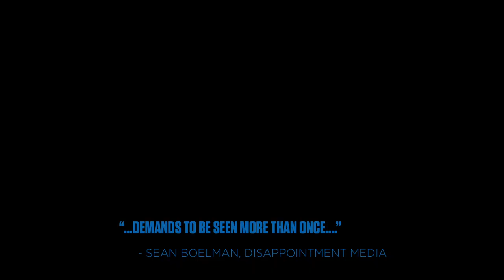Waterlily Jaguar | Official Teaser #2 (HD)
Subscribe | From writer/director Melora Walters and executive producer Paul Thomas Anderson, watch the official trailer for Waterlily Jaguar, starring James Le Gros, Mira Sorvino, Stacey Oristano, Christopher Backus, Steven Swadling, and Dominic Monaghan. Available now on Digital & DVD! Stream for free with Amazon Prime!

Amazon (Stream/Rent/Purchase)
Amazon (DVD)

Discover